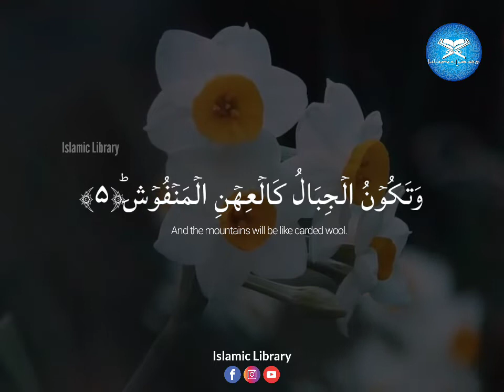Surah Al-Qaria || Fuzail Ahmed || Healing Quran recitation || Islamic Library ❤️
Join me on your mobile phone by following us ☺️❤️

Reciter : Fuzail Ahmad ®

We allow anyone to translate our content and reshare videos but the video must remain branded under Islamic Library (with our logo and channel link) all speakers and artists should also be credited in the description,

Video Footage: All footage used in our videos are licensed to Islamic Library Media, and you are not permitted to cut clips and use in your own videos (without permission from the original owner of the stock footage or images)..